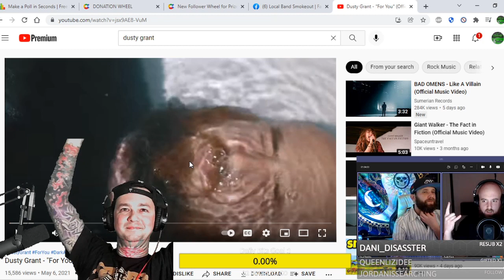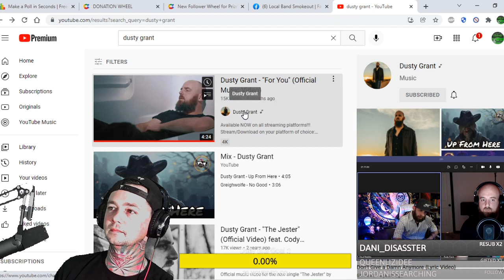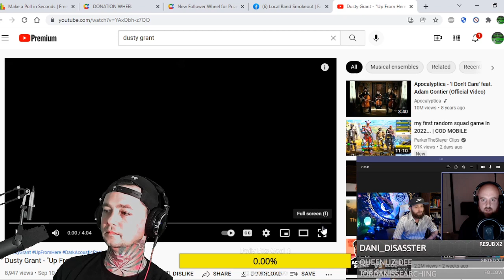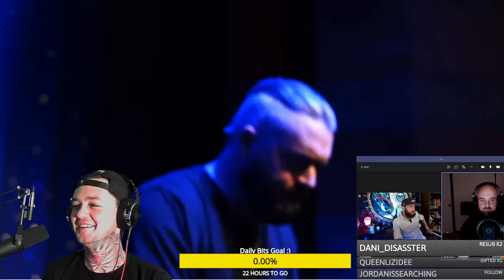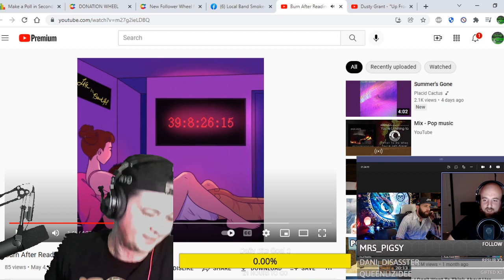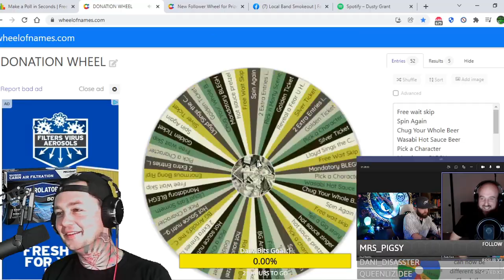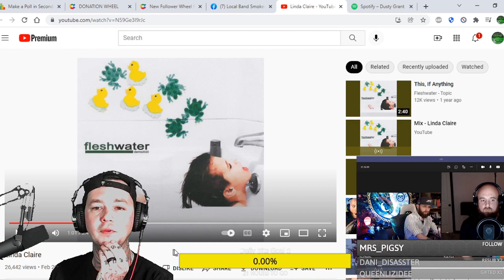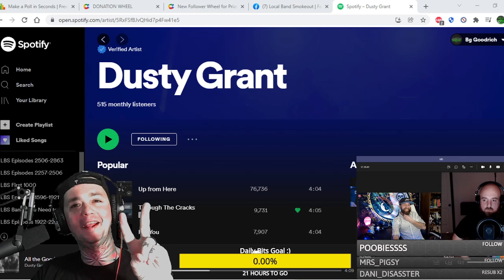Interview w Dusty Grant. We talk Country Music , Hard Rock , Whats next in 2022 and More!